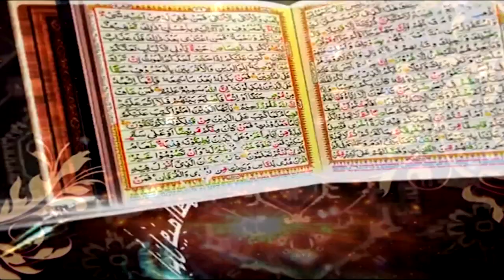Surah An-Naml Ayat 23 to 44 | Daras e Quran No.4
Hazrat Dawood, Hazrat Sulaiman and Malka e Bilqees
Asif bin Barkhiya
Surah An-Naml Ayat 15 to 22

Ahbab-e-Mustafai